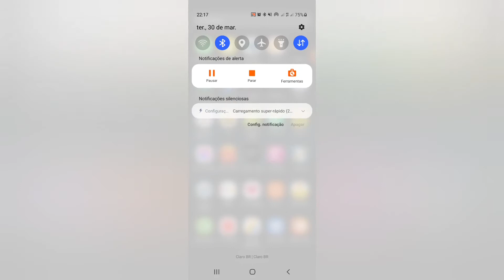CARREGADOR P/ CELULAR COM NITRETO DE GÁLIO!!! CONHEÇA ESSA NOVIDADE [Link na Descrição] ⚡ ⚡